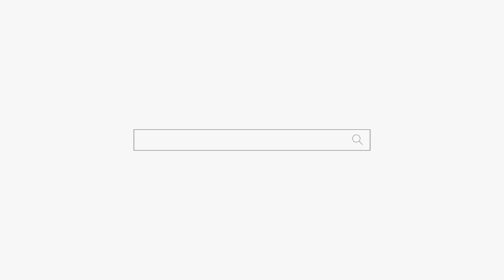실험카메라 한 달 안된 무당은 점을 잘볼까?? 청주점집 대전점집 용군TV 무당 진겸